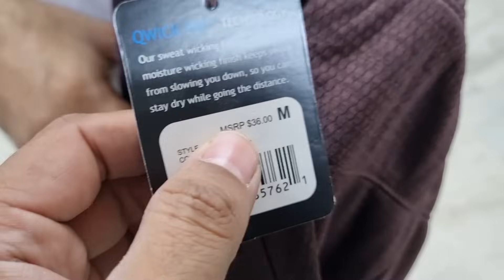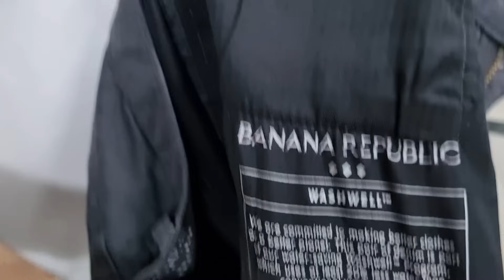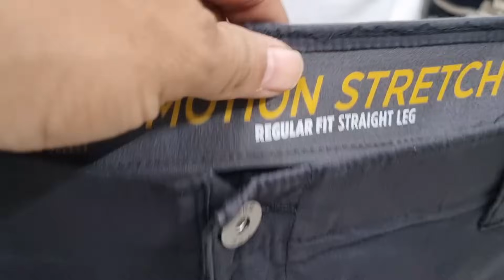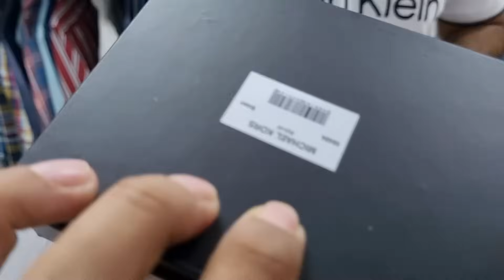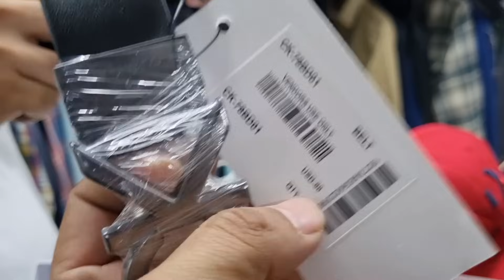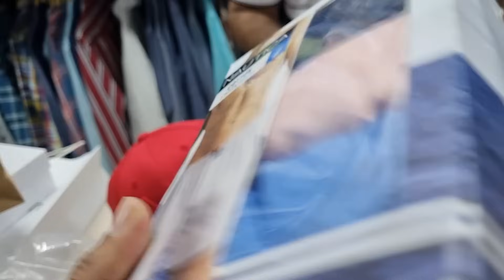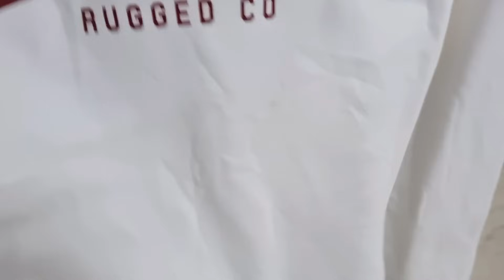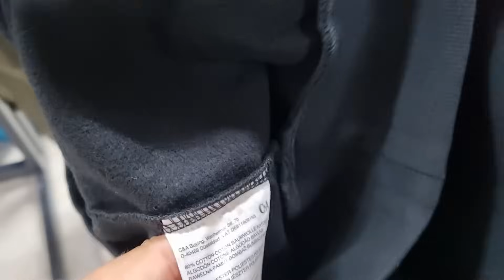₹299 | Cargos & Hoodies Biggest Warehouse | 100% Original | Cargos,Hoodies,CAPS,Belts,Jeans,Shirts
Address-
A4/37, 1st Floor, Paschim Vihar
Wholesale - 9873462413